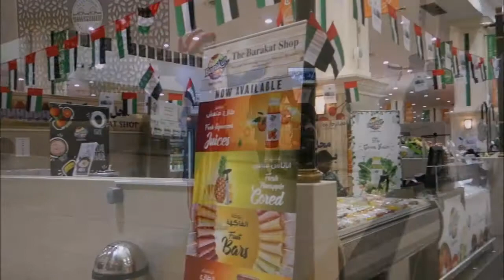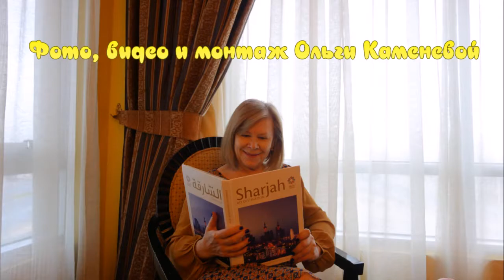Шарджа вечерняя декабрь 2017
Вечерняя Шарджа_Sharjah in the evening. Сказка. Так приятно гулять по ее набережным. Обязательно посмотрите этот ролик.